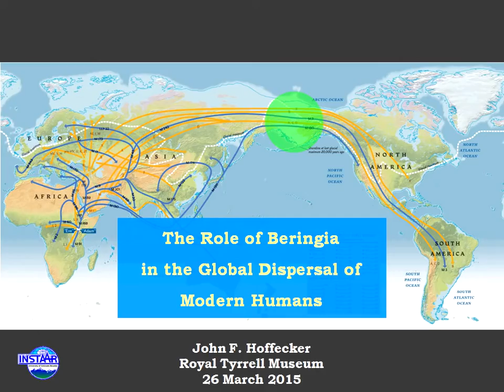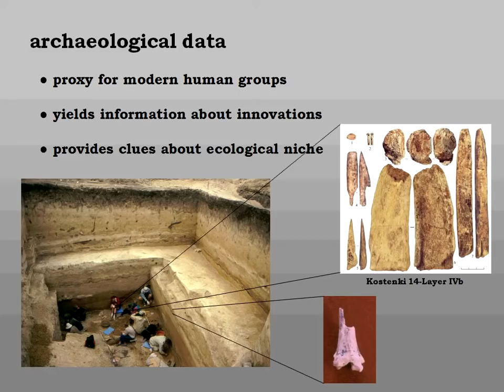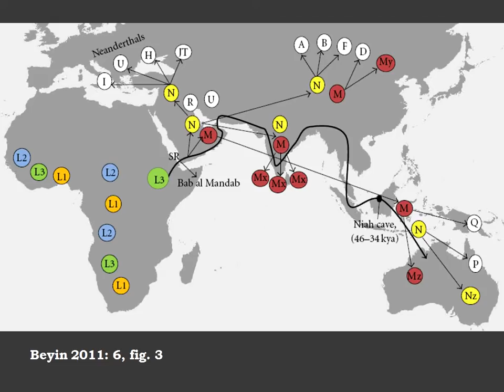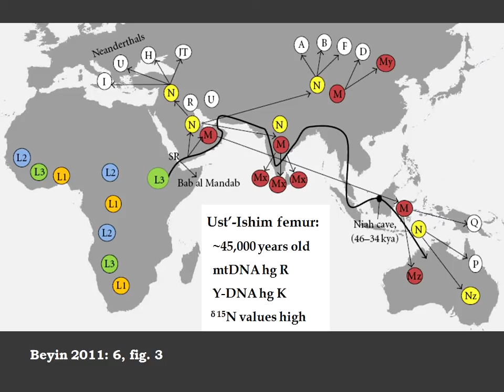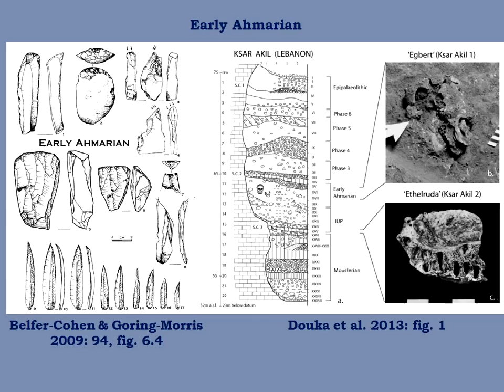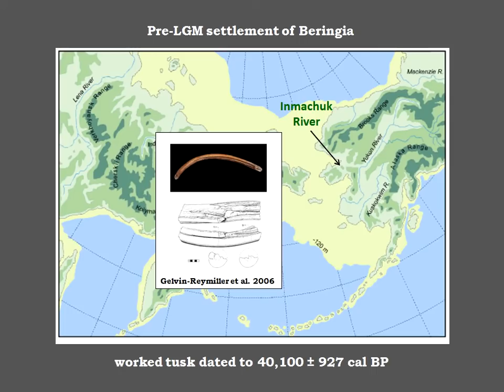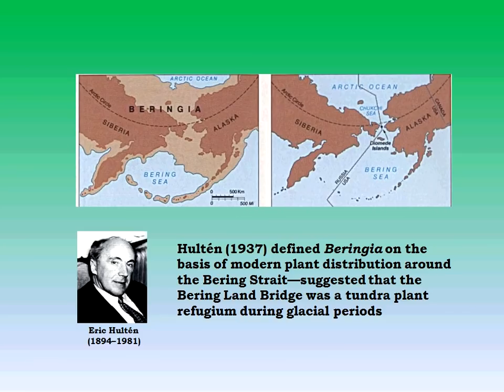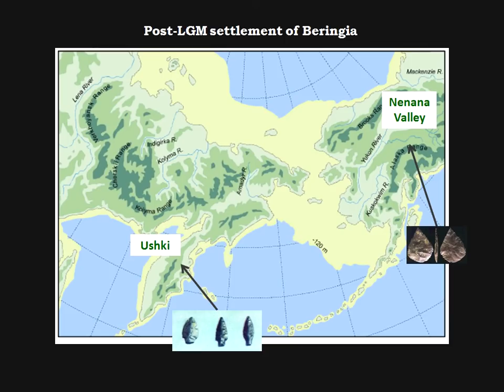The Role of Beringia in the Global Dispersal of Modern Humans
John Hoffecker - University of Colorado-Boulder The Role of Beringia in the Global Dispersal of Modern Humans